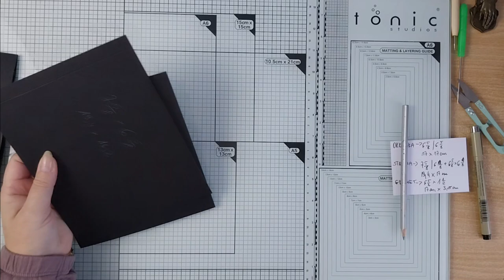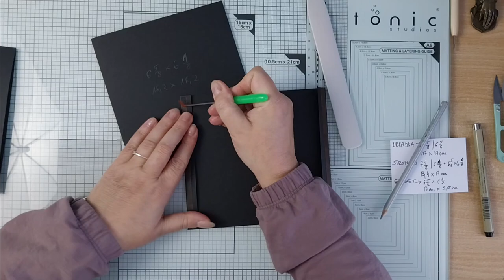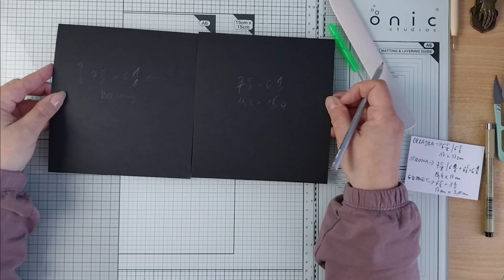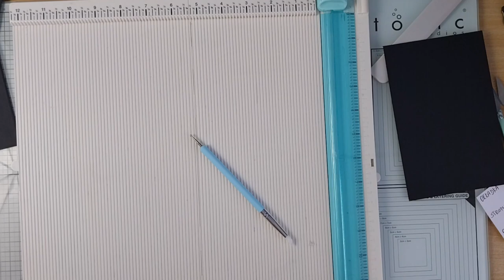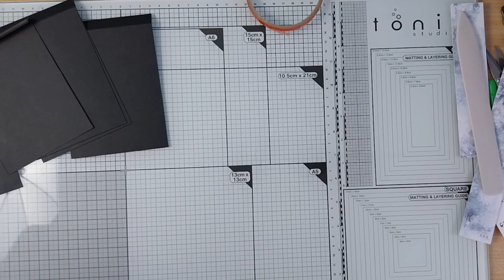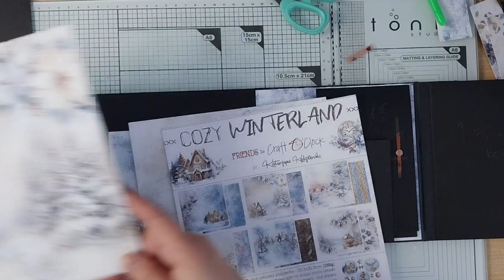Zimowy mini album cz. 2/7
Witam,
dziś część 2ga naszego zimowego mini albumu.
Będziemy robić środek okładki i rozbudowywać jej lewą stronę.
Zapraszam serdecznie

Jest tu również sporo o organizacji czasu, planowaniu,  efektywności i wiele więcej!